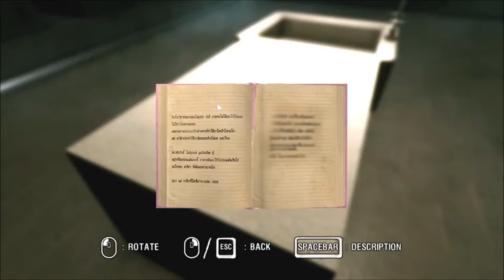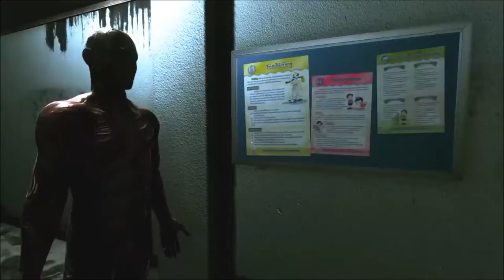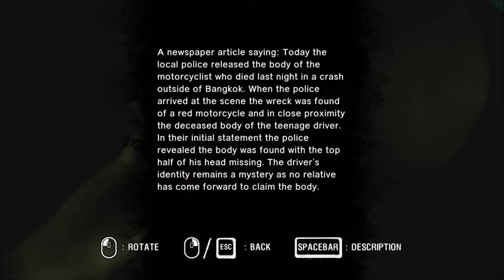Game Time cu COVRIG - Araya gameplay-part.3